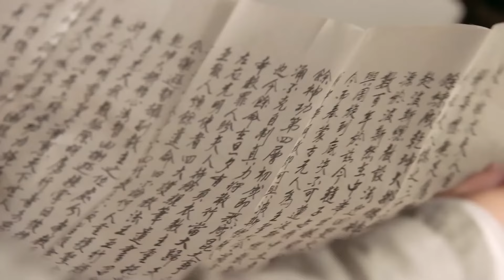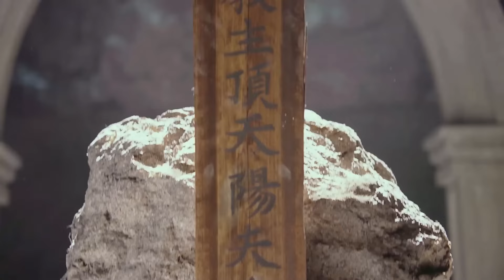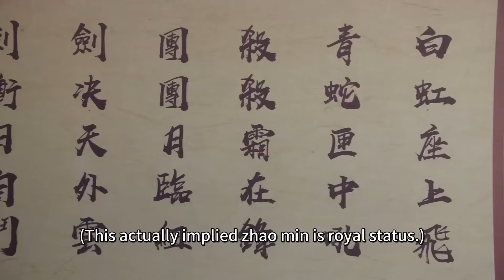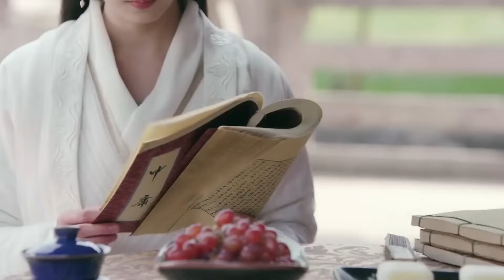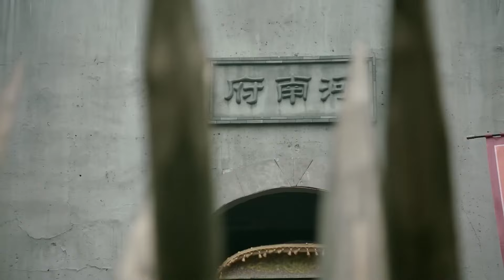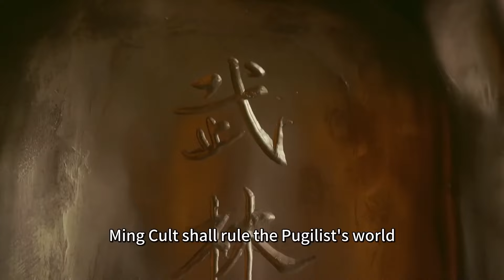MultiSub【Sword and Beloved🗡️新倚天屠龍】精華版 EP 08 | 敵國公主🆚年少青梅，困於愛恨情仇的少俠被六大門派圍攻，竟以一人之力殺出重圍！曾舜晞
🕗Schedule: Everyday at 20:00 (GMT+8)

【剧情介绍】
元朝末年，群雄纷起，武林动荡。江湖传闻，得到屠龙刀倚天剑者，可以成为武林至尊，号令天下，莫敢不从。一时间风云四起，引发了武林中对屠龙刀倚天剑的争夺，几段姻缘和孽缘也由此产生。武当派张翠山与天鹰教殷素素因屠龙刀相遇相恋，最后亦因屠龙刀被正派人士所逼迫，双双自尽。他们的儿子张无忌长大成人后，机缘巧合下练成了绝世武功“九阳神功”和“乾坤大挪移”，成为了明教教主。
张无忌与元朝郡主赵敏、峨嵋派周芷若、表妹殷离和婢女小昭都有着千丝万缕的爱意。然而，看似柔弱的周芷若，为了获取倚天剑屠龙刀的秘密，不惜伤害殷离，陷害赵敏。张无忌虽看清了周芷若真实面目，但还是对她恨不起来。其后，张无忌化解了武林种种恩怨，辞去教主之位，与赵敏寄迹蒙古。
【Synopsis】
Legend said that whoever obtains the Heavenly Sword and Dragon Slaying Saber can rule the world. Zhang Wuji was orphaned at a young age by schemes to discover the secrets of these two weapons. Despite his preference to live a non-violent life, Wuji found himself embroiled in the struggles for power and must fight to save himself and others he loves.